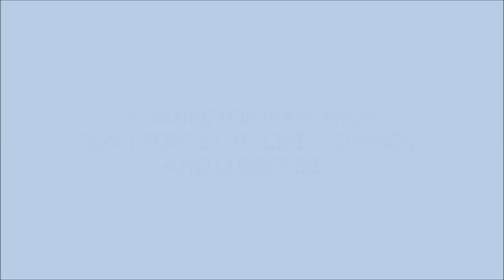171231 WHAT SEVENTEEN DO AT MBC GAYO FESTIVAL